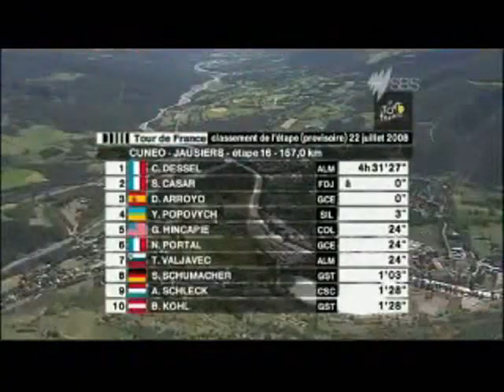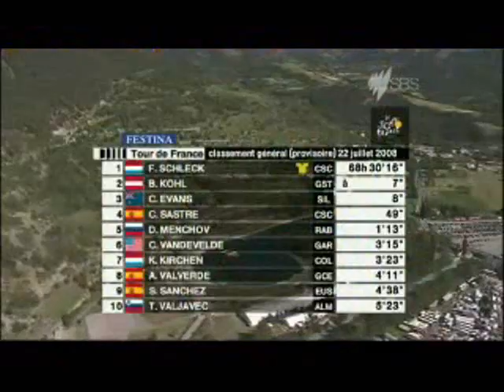Tour De France 2008 Stage 16 Part2